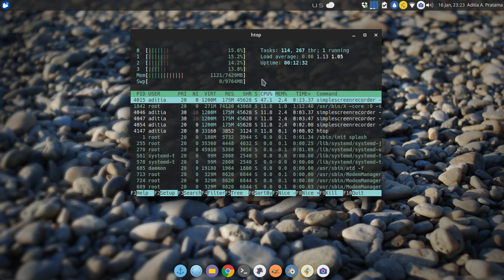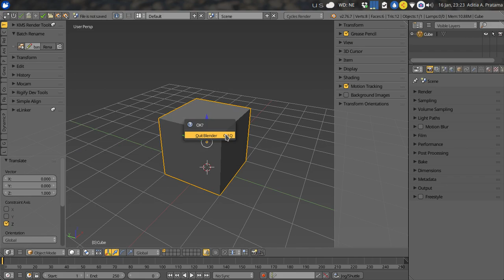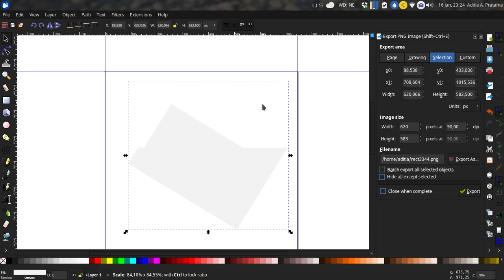Xubuntu 15.10 with Gala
Just testing latest gala from xenial elementary os daily in xubuntu wily. Working great so far.